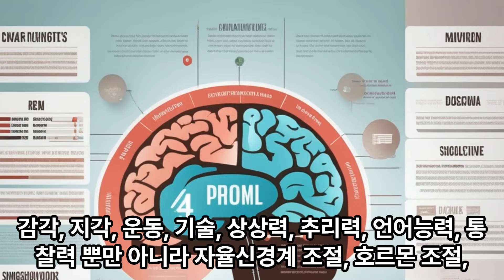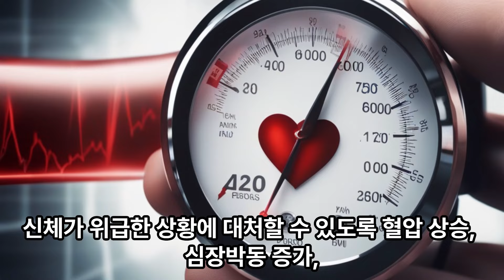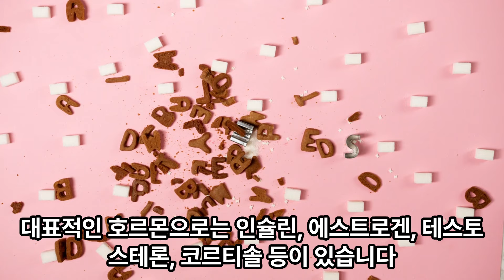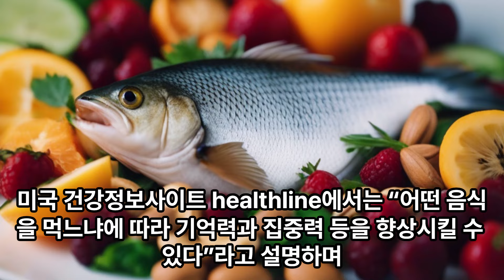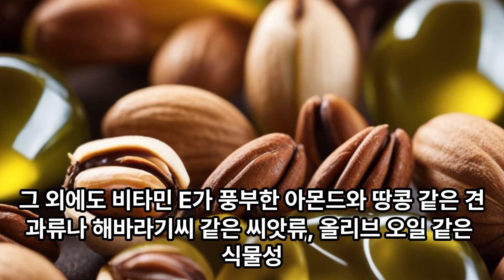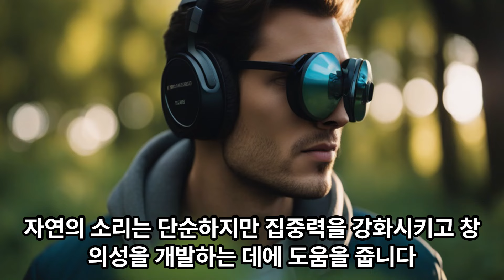[소희아빠 00150] 뇌의 기능, 뇌에 좋은 음식, 뇌에 좋은 음악